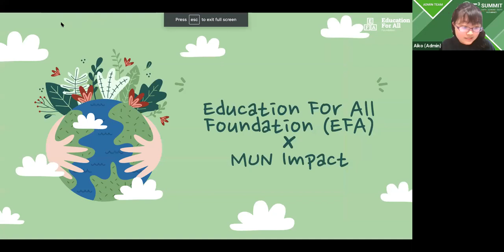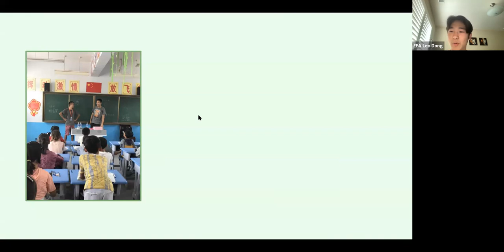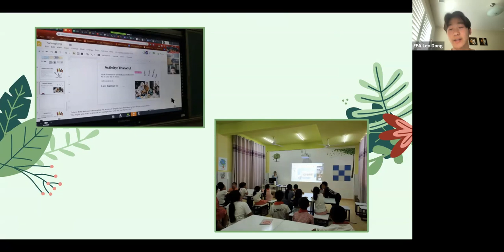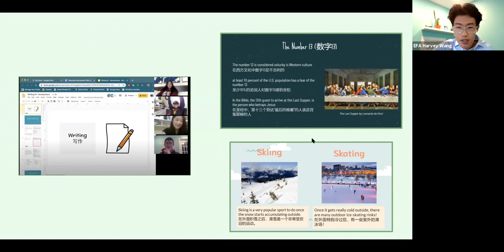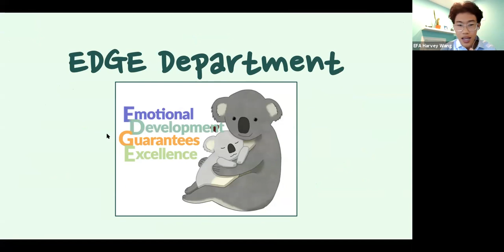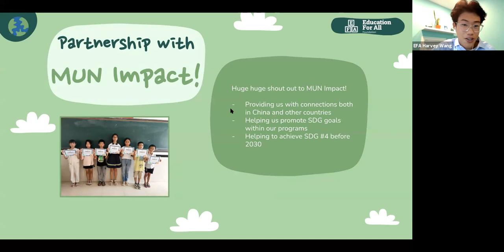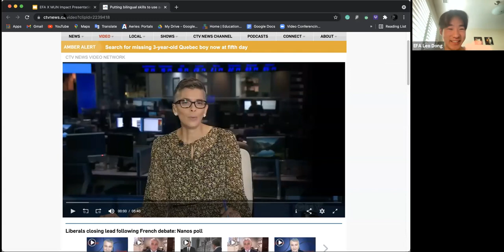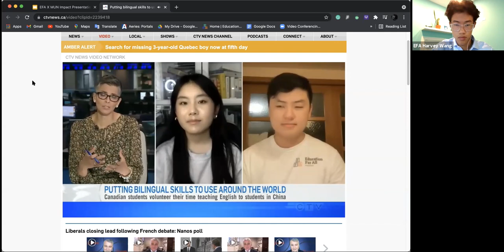CHANGING LIVES, FROM ONE SIDE OF THE WORLD TO ANOTHER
Most students struggle to find an opportunity to create meaningful change. For many, volunteering is spending a few dozen hours throughout high school to fulfill an academic requirement. In this workshop, you will learn how each EFA volunteer is changing the lives of dozens of impoverished children from their computer screens. After seeing how a group of high school students changed the prospects of hundreds of students living below the poverty line, we hope to show you that every person has the power to make a difference. You can realize that power by volunteering at EFA or by starting an initiative yourself.

Alex Hu

I am the founder of the Education For All Foundation (EFA) and an incoming freshman at Babson College where I will be studying the intersections of psychology and philosophy with business. I am a competitive chess player and an avid reader. I believe everyone has the capacity to do good, and I hope to help more people realize that capacity.